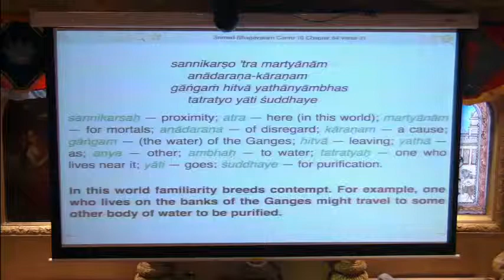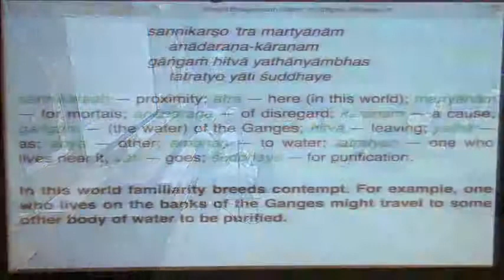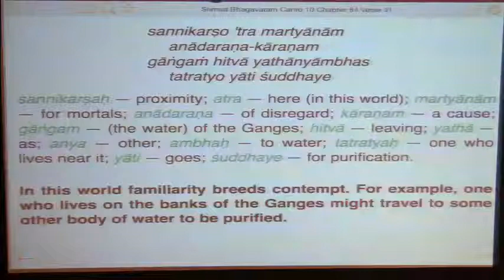HG Jagat Palana Dasa - SB 10.84.31-33 - 29.05.2015